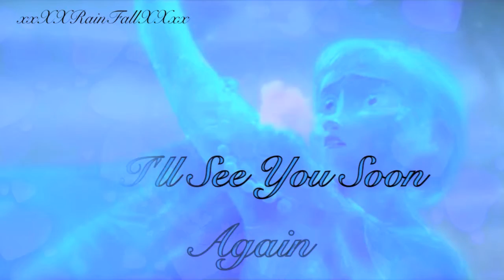Part 12 for Starlight Studios Valentine Mep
This is the second part